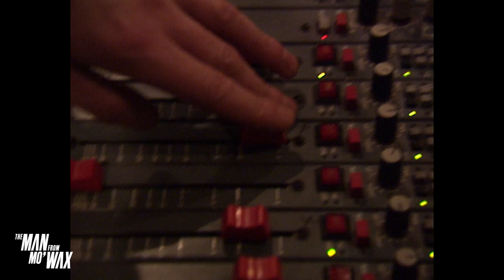The Man from Mo'Wax: CLIP #1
"I wanted to set up something that was like a fast record label. On point. Bang. Ching ching ching," James Lavelle, the A&R trailblazer who helped popularise trip-hop in the 90s with his Mo'Wax label.

Drawing on Lavelle’s unseen video library (as well as DJ Shadow’s), 'The Man from Mo'Wax charts the life of influential beats maven, giving key focus to Mo’Wax whilst also exploring his collabs with DJ Shadow, Thom Yorke, Richard Ashcroft, Ian Brown, Josh Homme and Kool G Rap.

Given the label's history of pushing ground-breaking sounds, the soundtrack to this film is one of its key selling points, and includes music by artists that inspired Lavelle, including Marie 'Queenie' Lyons and embryonic Massive Attack incarnation The Wild Bunch.

Watch an exclusive extract from the documentary above, and catch the full thing in select cinemas nationwide.